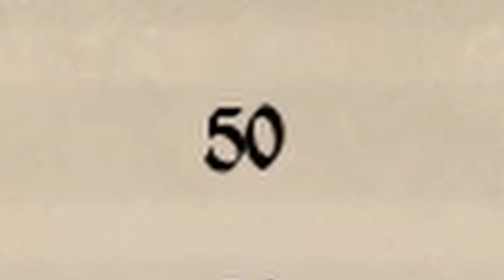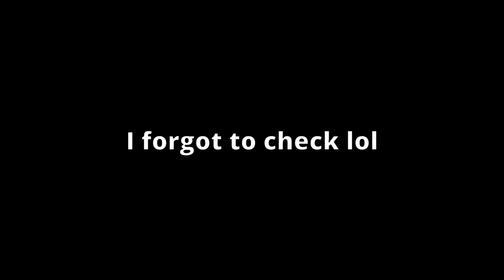"Surviving" The Middle Ages | Medieval Dynasty